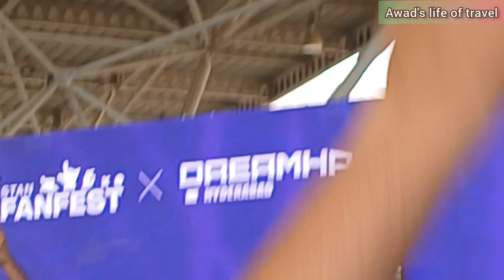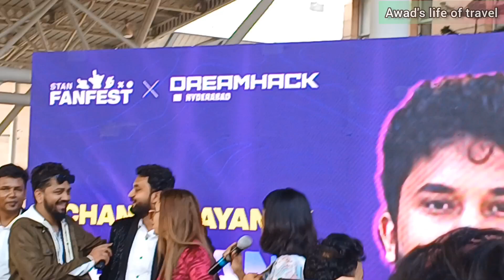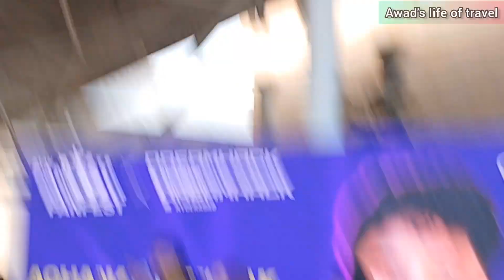Stan fanfest dream hack in hyderabad. MEET AND GREET .ARUNBHAI &BHABI , BABUBHAIYA.ADARSH,Unq Gamer,